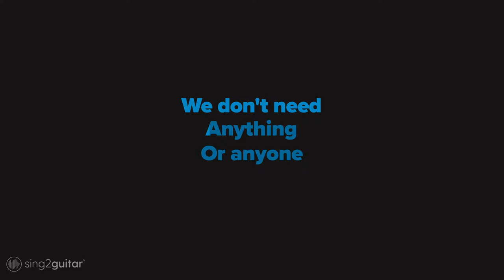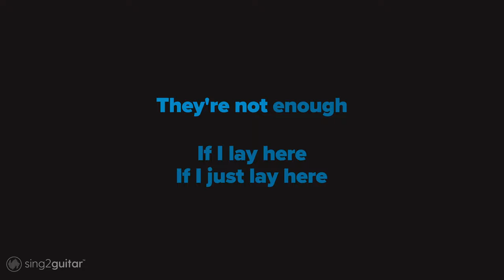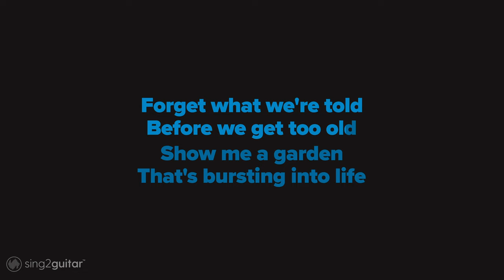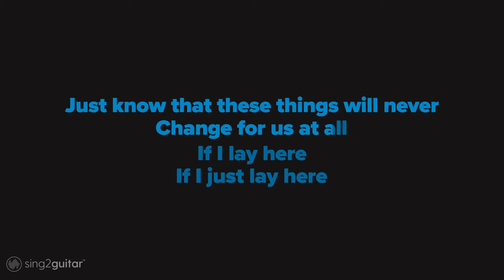Snow Patrol - Chasing Cars (Karaoke Acoustic)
1. @Sing2Guitar on YT | Mention @Sing2Music on Socials

1. Vote via our community page every New Music Friday
2. Write it in the Comments 💬 (we read them all)
3. Directly via:

𝗟𝘆𝗿𝗶𝗰𝘀
Originally Performed by Snow Patrol